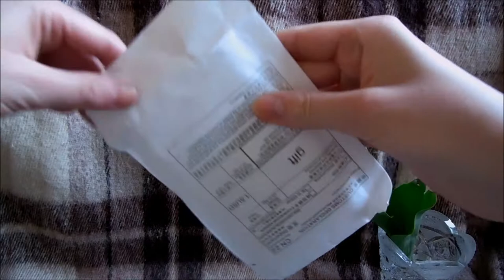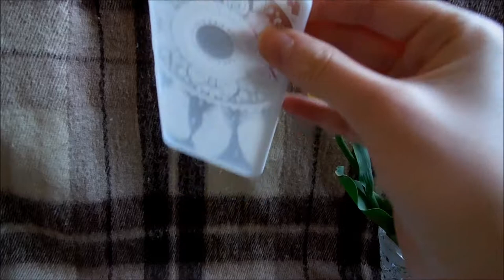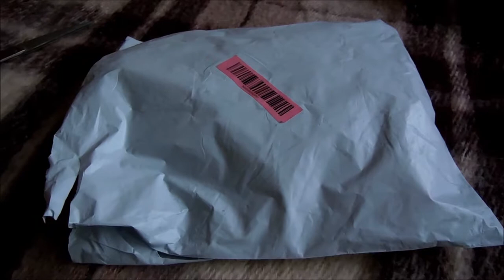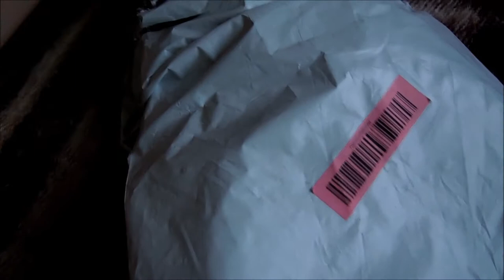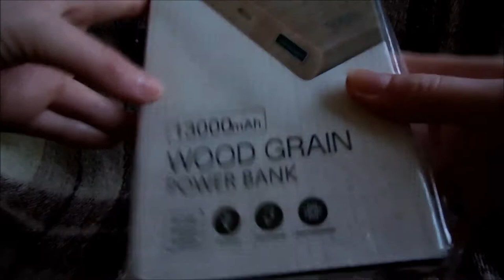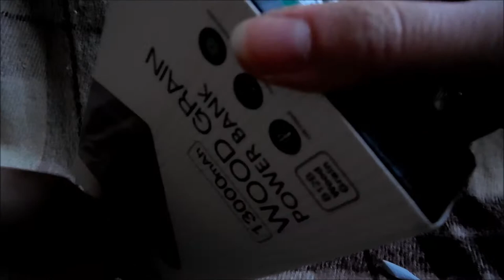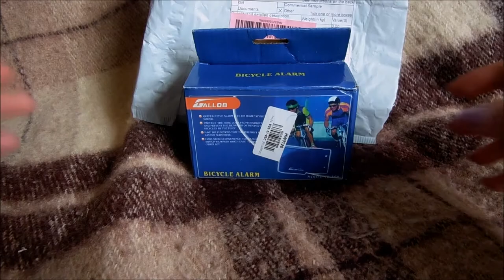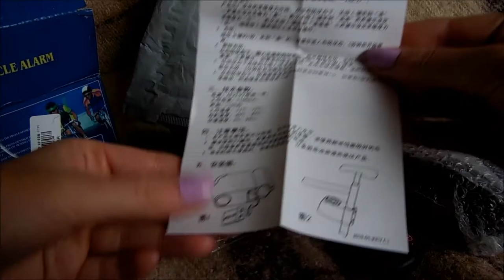Покупки в AliExpress (кепка, powerbank Hoco, пляжная туника, велосипедный замок, чехол для Lenovo)